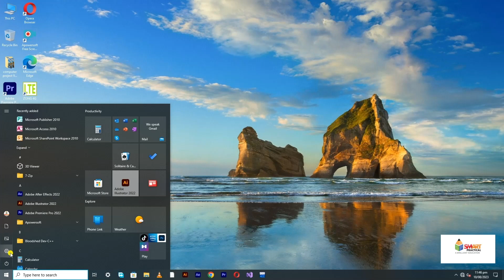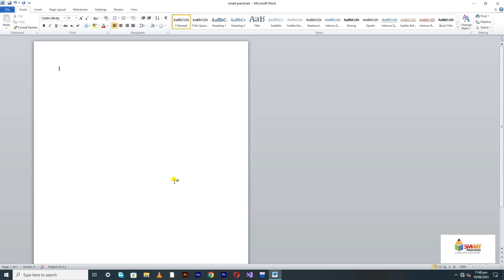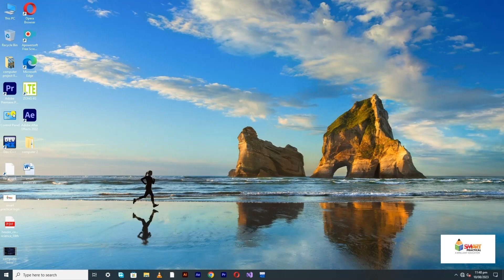2.1: "Working with MS-Office 2010"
"Working with MS-Office 2010"